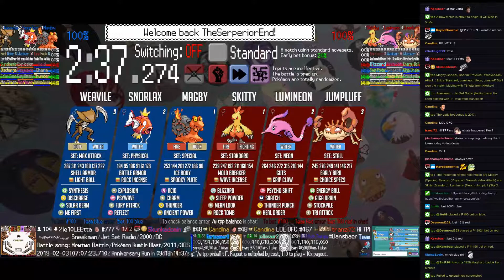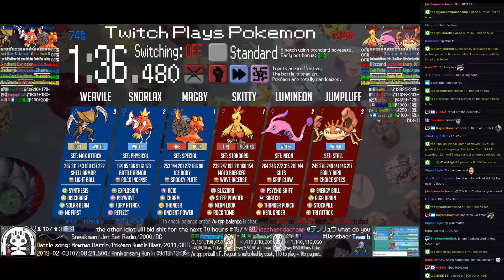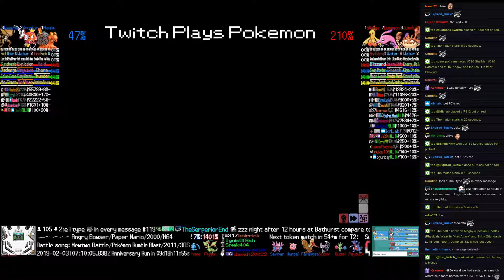Twitch Plays Pokémon Battle Revolution - Matches #145231, #145232 and #145233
#145231 [Blue: Magby (Special), Snorlax (Physical), Weavile (Max Attack)] vs [Red: Skitty (Standard), Lumineon (Neon), Jumpluff (Stall)]

7:18 : #145232 [Blue: OOOOOOPOOO (Pyrite), !! 777 (Randomized Y), RRRRRRRRRR (Bronze)] vs [Red: Vaporeon (Conquest), AddaLuck (Mystery Dungeon), Torterra (Blazed Glazed)]

15:11 : #145233 [Blue: Loudred (m-Salts), Grovyle (m-PowerHerb), Porygon2 (m-Scarf)] vs [Red: Metapod (m-Spikes), Lairon (m-Rock Polish), Graveler (m-Rocks)]